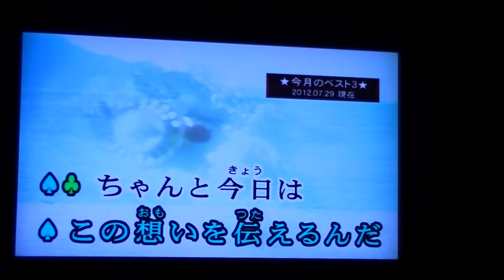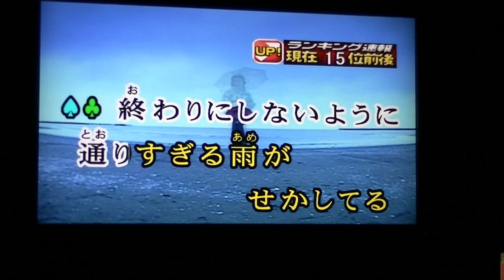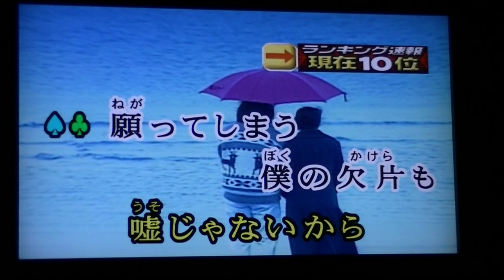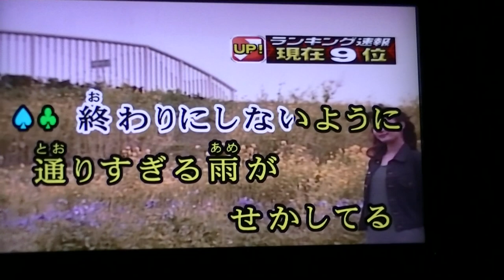2012-08-10♪アイアイ傘（テゴマス）をカラオケで歌ってみた♪ ［HD］